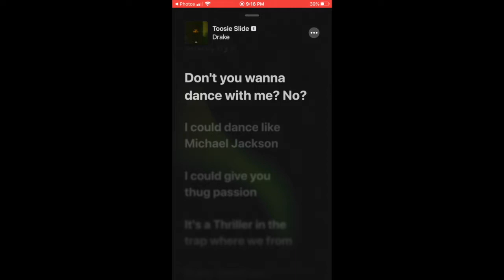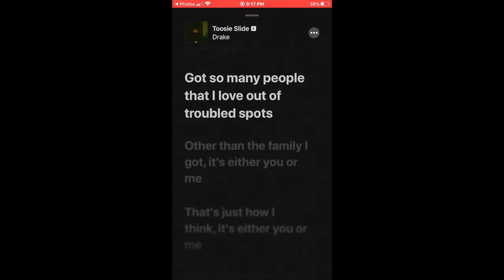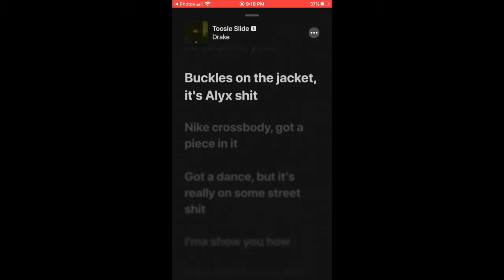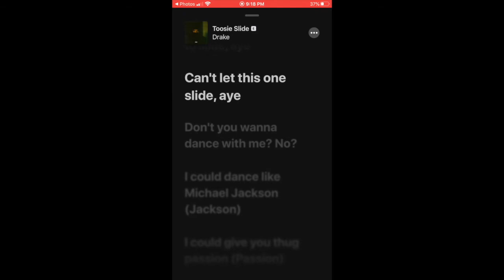Toosie Slide - Drake (lyrics)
Search Results
Knowledge Result
Toosie Slide
Drake
Black leather gloves, no sequins
Basically, I'm saying either way, we 'bout to slide, ayy
Baby, don't you want to dance with me? No?
And you know we out here everyday with it
Two hundred shooters on my brother's block, whoa, yeah
Petal off a rose like, I love her her not, maybe not
I don't know what's wrong with me, I can't stop, whoa, yeah
Won't stop, whoa, yeah, never stop
I'm not even trippin', we'll just see 'em in the summertime, whoa, yeah
If they movin' shaky, we'll just do this shit ourselves, whoa
Solo niggas, on they YOLO for real
(Who's bad?)